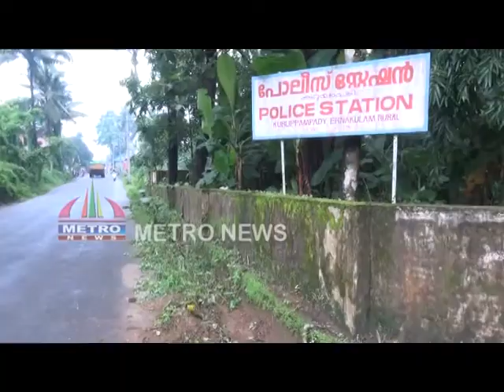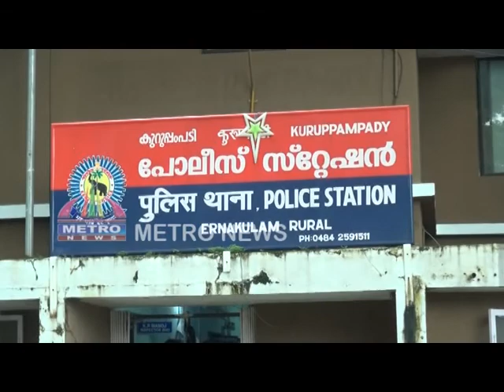KURUPPAMPADI POLICE SUCHEEKARANAM